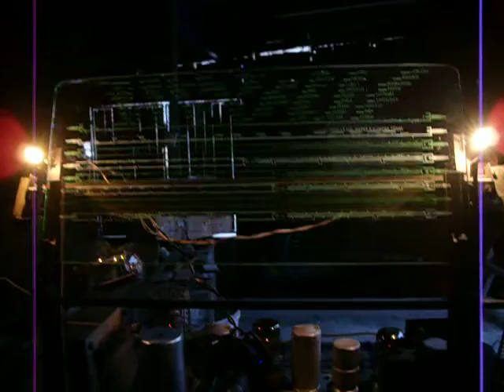PHILIPS BX680A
Country:  Netherlands
Manufacturer / Brand:  Philips; Eindhoven (tubes international!); Miniwatt
Year: 1948/1949